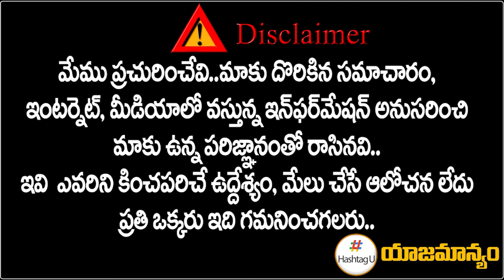ఇరాన్‌పై దాడికి.. ఇజ్రాయెల్ వ్యూహాలు || Israel-Iran war Latest News Updates || HashtagU